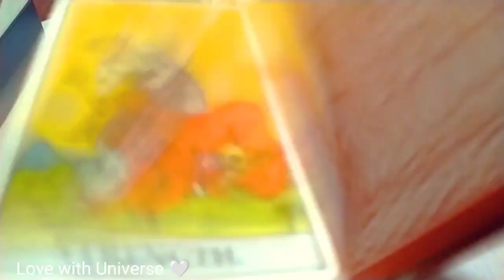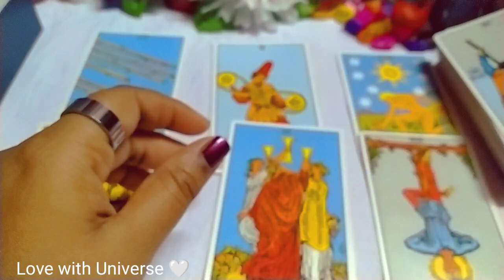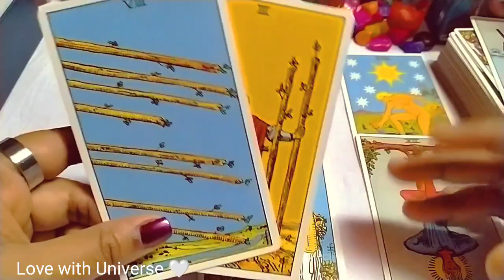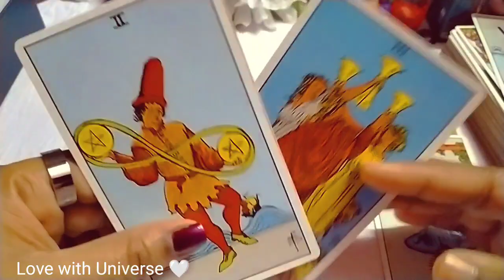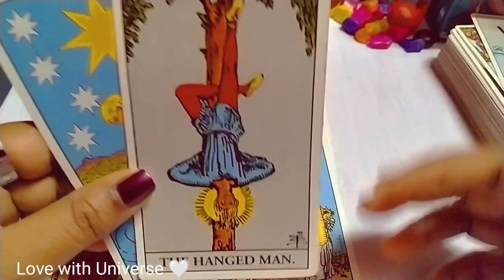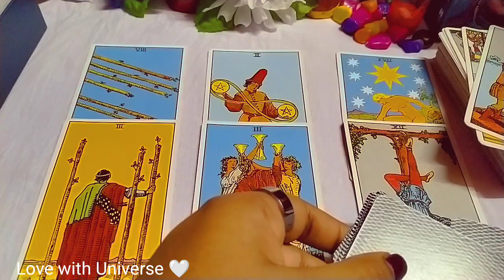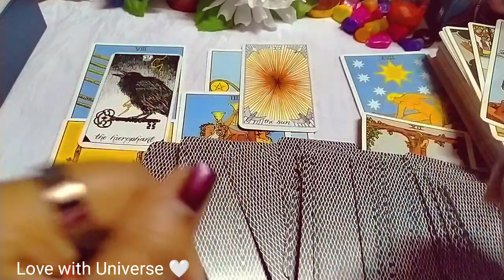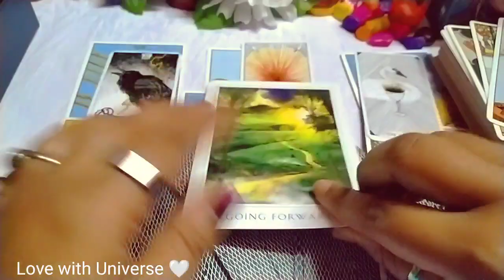♑Capricorn 🌸 February 2023🌠TAROT READING